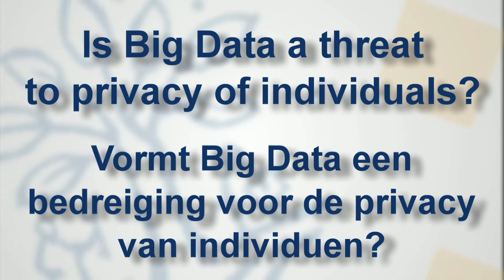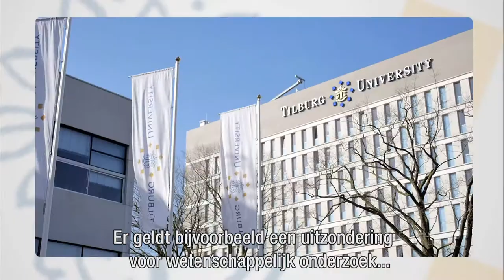Is Big Data een bedreiging voor de privacy van individuen?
Volgens Lokke Moerel, Professor of Global ICT Law Tilburg University, is Big Data zeker een bedreiging voor individuen, met name als beschikbare datasets worden gecombineerd. Zeer sterke software is beschikbaar om deze data te analyseren, onverwachte correlaties te vinden die een grote impact op het leven van individuen kunnen hebben.

Nieuwe EU-regelgeving

Lokke Moerel verwacht dat nieuwe Europese regelgeving veel verbeteringen gaat brengen, om te beginnen is de regelgeving geldig in heel Europa. Nu is er een richtlijn die in alle lidstaten verwerkt moest worden tot wetgeving.
Over Big Data wordt nog stevig onderhandeld tussen de lidstaten, gevoelige data als van gezondheid mogen niet geanalyseerd worden in een eerste versie, onjuist volgens Moerel.
Wel moet er regulering komen ten aanzien van beslissingen die genomen worden op basis van de analyses; mag je onderscheid maken op basis van gezondheid, levensstijl of erfelijke aanleg? Dat debat is hard nodig.

According to Lokke Moerel, Professor of Global ICT Law Tilburg University, Big Data is absolutely a threat to individuals, specially when data sets are combined. There is very strong software available to analyze datasets, to find unexpected correlations which can have a big impact on the life of individuals.

New EU Regulation

Lokke Moerel expects that the new EU regulation will bring many improvements, for starters it is applicable as one law in the whole of Europe, till now we had a Directive which needed to be transposed into national Law in the various members states.
There are many negotiations going on between the member states how to deal with Big Data, in the first draft there was a prohibition to do analytics on sensitive data like Health data, that was a mistake according to Moerel.
What you should regulate is decisions based on the outcomes of analytics: can you discriminate based on health, lifestyle or genetics? That is a debate we need to have.